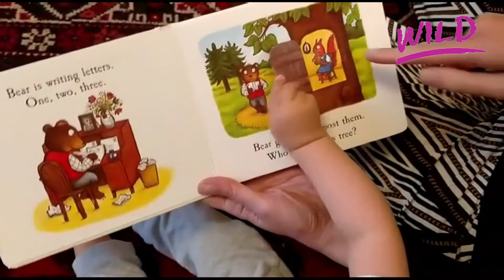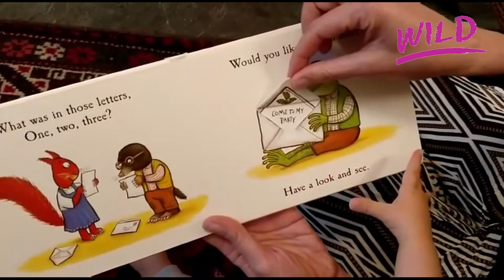Postman Bear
Tonight's WILD story is "Postman Bear" by Julia Donaldson and is read by Becca